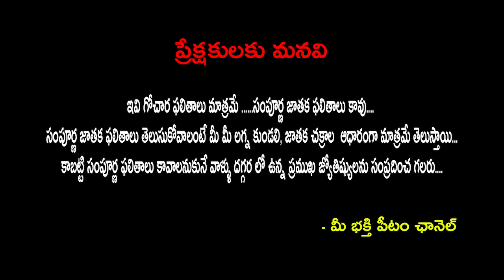Daily Rasi Phalalu 27 july 2019 | రాశి పలితాలు | Horoscope | Astrology in Telugu | PublicTalkTV